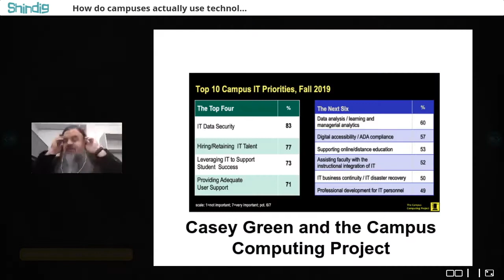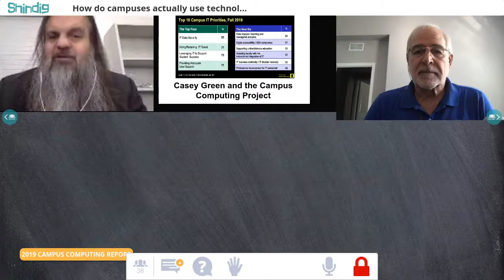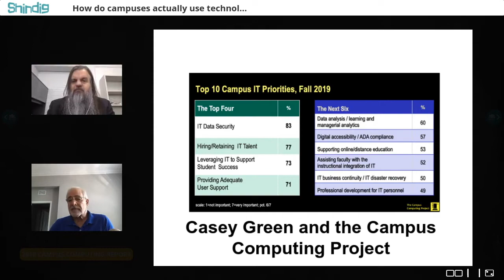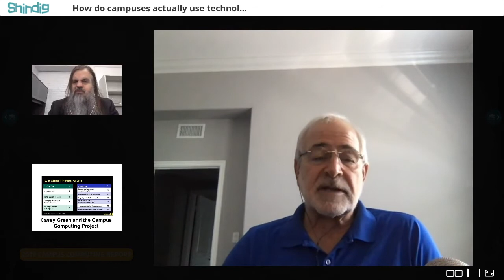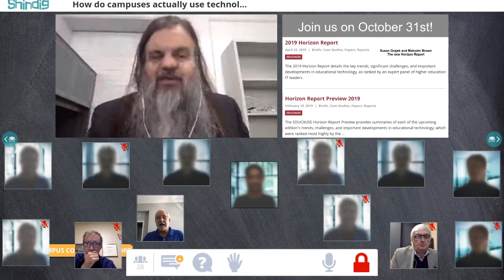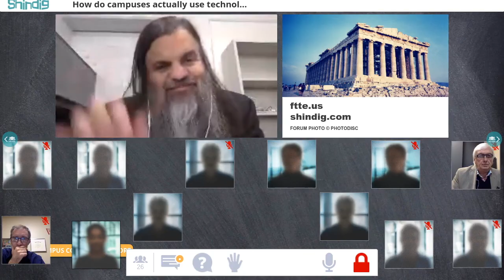How Do Campuses Actually Use Technology?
In this interactive session we explored the best and just-released data about college and university IT.  Our guest was Casey Green, founding director of the Campus Computing Project, and our topic was their 2019 report.

An invited speaker at some two dozen academic conferences and professional meetings each year, Green is the author/co-author or editor of 20 books and published research reports and more than 100 articles and commentaries that have appeared in academic journals and professional publications. He is often quoted on higher education and information technology issues in The New York Times, The Washington Post, The Los Angeles Times, The Wall Street Journal, The Chronicle of Higher Education, Inside Higher Ed, and other print and broadcast media. Green's Digital Tweed blog, cited by EdTech Magazine as one of the "50 must read higher ed IT blogs," is published by Inside Higher Ed.